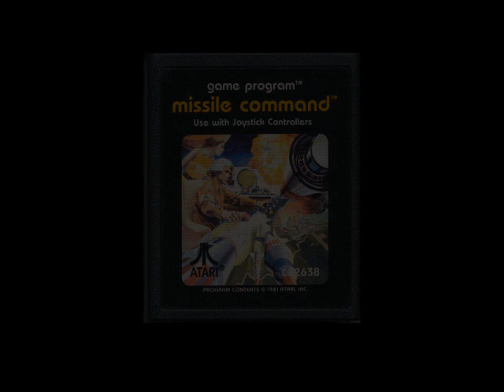Missile Command, Atari 2600 - The First Games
Missile Command is a game about defending against an endless onslaught of nuclear missiles, which you can never win, only hold off the inevitable. It was made during the cold war. That's pretty dark for an Atari game. It's a lot of fun though. Paul and I discuss this while playing.

The First Games is a series in which I play the first games I ever played, with my brother, who introduced me to gaming.